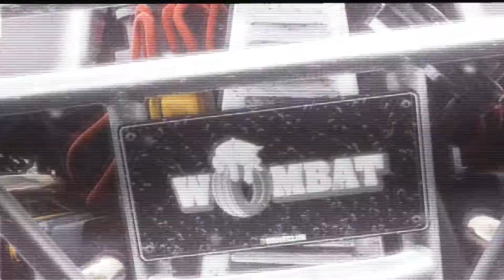DRIVECLUB - Replay Mode Montage 3 - Wombat Typhoon, PS4 HD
My next montage using replay mode with little edit, amazing graphics :)

Music by: Story of The Year - and the hero will drown